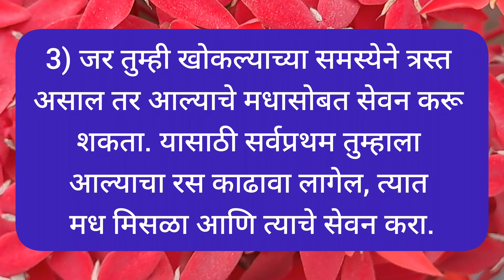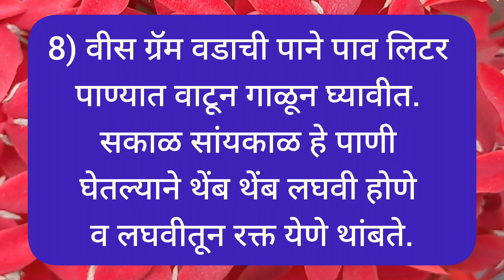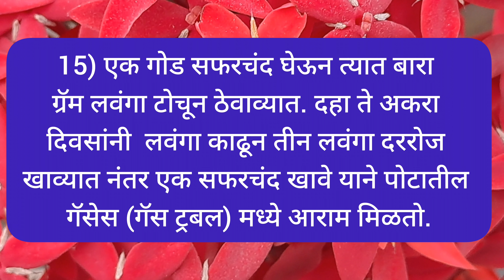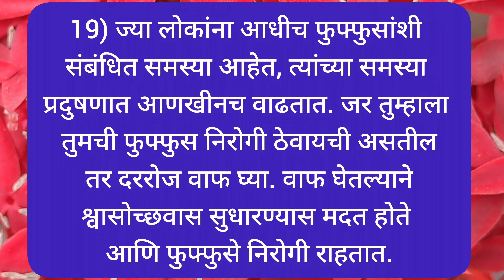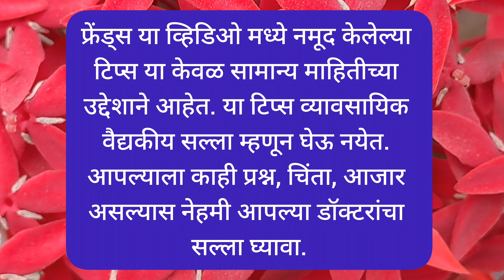अतिशय महत्त्वाच्या 23 टिप्स | Very Important 23 Tips | Health tips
या व्हिडिओ मध्ये नमूद केलेल्या टिप्स या केवळ सामान्य माहितीच्या उद्देशाने आहेत. या टिप्स व्यावसायिक वैद्यकीय सल्ला म्हणून घेऊ नयेत. आपल्याला काही प्रश्न, चिंता, आजार असल्यास, नेहमी आपल्या डॉक्टरांचा सल्ला घ्यावा.